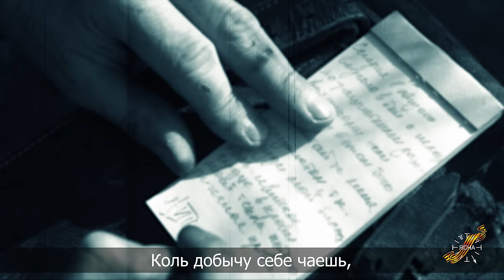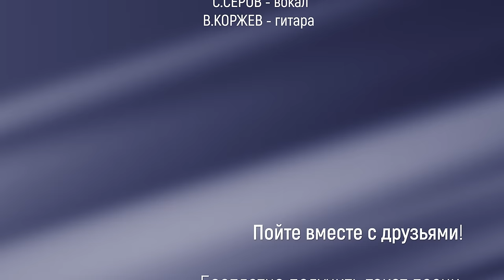Скрытый смысл песни Черный Ворон. Святому Русскому Воинству посвящается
✴️ О чём песня "Чёрный Ворон", кем и когда она была сложена, кто пел эту песню.
- Какими смыслами наполнена эта песня и почему она считается Заговорной.
- Как исполнялась, под какой инструмент и в какой тональности🎼 её пели.
- С какими птицами 🦆🦢 связаны различные рода войск.
- Что и кому передавал смертельно раненый боец перед смертью🌅
- Какой обряд проводил жрец, чтобы спасти души солдат, идущих на войну.
- Что такое Мертвый Строй.
- Почему сократили текст песни и что удалось восстановить сейчас.

Скрытый смысл песни "Чёрный Ворон" - Урок 3️⃣7️⃣

✔️Изучайте Русский язык вместе с нами.
Делитесь видеоуроками с друзьями и близкими.
Комментируйте, ставьте добро 👍🏻 все, кто считает важным и полезным то, что мы делаем!

≡ ЧТОБЫ УЗНАТЬ О ДРЕВНЕМ СЛАВЯНСКОМ МИСТИЧЕСКОМ УЧЕНИИ И ПОГОВОРИТЬ О РУССКОЙ ДУШЕ, РУССКОМ ДУХЕ И РУССКОМ ЧЕЛОВЕКЕ 👉 ПРИХОДИТЕ НА ВСТРЕЧУ В ПРЯМОМ ЭФИРЕ ≡

Урок 37. Скрытый смысл песни Черный Ворон. Святому Русскому Воинству посвящается. Русская Школа Русского Языка

Мы расскажем о Песне «Чёрный Ворон».
Это не просто песня о ком-то или о чём-то.
«Чёрный Ворон» - наша Великая боевая песня. Песня мистическая, песня-заговор. Заговор от Смерти.
Мы спели её так, чтобы любой, пусть даже не обладающий выдающимися вокальными способностями, смог тоже её спеть. Любой мальчишка, любой солдат на привале…
Мы считаем очень важным именно сейчас, когда русские так отчаянно нуждаются в своей самости, вспомнить об этой Песне!
Если вы согласны с нами, найдите способ рассказать о ней всем, кому посчитаете нужным.

Святому Русскому Воинству посвящается!

Ведущий выпуска: Сергей Юрьевич Архипов – руководитель «Ясна - центра»

Над выпуском работали:  Е.Гай,  С.Архипов,  А.Танана,  М.Семененко,  В.Фролов,  А.Скиба

Вокал: С. Серов
Гитара: В. Коржев

≡ ПОДДЕРЖКА ПРОЕКТА ≡
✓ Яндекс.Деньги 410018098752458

Доброго дня, утра, вечера или ночи, дорогие зрители нашего канала ‘Русская Ясна’! Сегодня мы поговорим с вами о том, какова история песни «Черный Ворон», что означают строки в песне «Черный Ворон» на самом деле и даже затронем тему - какие песни являются заговорными, Русский заговор от смерти и Древний Бессмертный Полк. Итак, друзья, начнем наш разговор с того, что я расскажу вам, в чем заключается величие песни «Черный Ворон» и в чем смысл песни «Черный Ворон». Я поведаю вам о том, как раньше пели песню «Черный Ворон» и как в нынешнее время поют песню «Черный Ворон», после чего мы подробно обсудим, о чем говорится в песне «Черный Ворон». Поскольку мы затронули тему того, как ранее пели песню «Черный Ворон», я расскажу, как раньше играли мелодию для песни «Черный Ворон» и является ли песня «Черный Ворон» заговорной. Уже ближе к концу я расскажу вам очень интересный факт, а именно - как раньше на Руси назывались руки у мужчины, я думаю, что очень мало людей знают ответ на этот вопрос, поэтому, как мне кажется, вам действительно будет интересно узнать про это. Итак, друзья, сегодня у нас был с вами очень объемный ролик, но мы извлекли из этого объема максимум информации. Я надеюсь, что сегодня вам было интересно узнать так много про песню «Черный Ворон» и, кстати, не забудьте заглянуть на канал и посмотреть клип на песню «Черный Ворон», а также, конечно, послушать её одновременно с просмотром. Урок приурочен к празднику и это подарок на 23 февраля. Я благодарю каждого за просмотр этого ролика, мы очень надеемся на поддержку вашим лайком под этим видео, подпиской на наш канал, а также вы можете оставлять комментарии с вашими вопросами или пожеланиями под этим видео. Увидимся с вами в новых роликах!